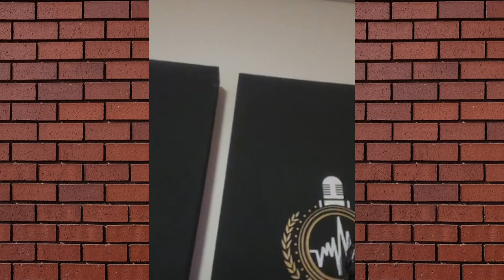Will Miracle OP Greenlight Ipeleng To Join South African Politics ???